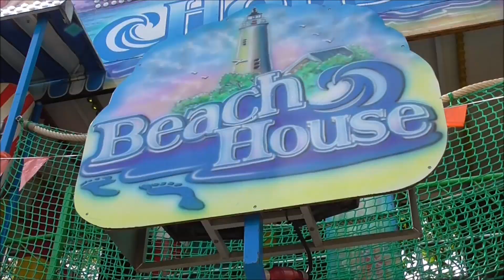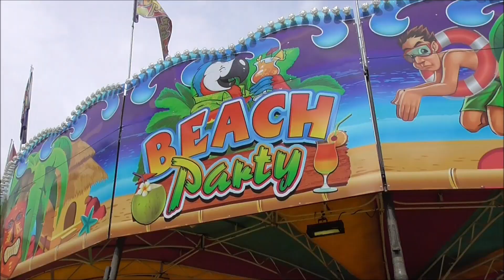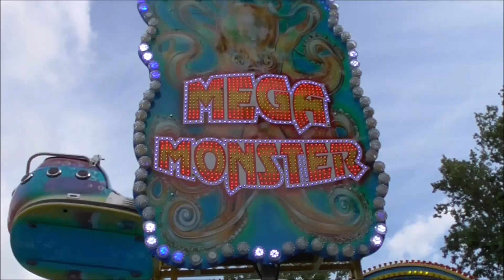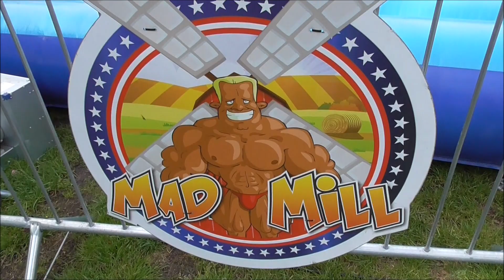Koningskermis Zaandam Veldpark 2019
De Koningskermis in Zaandam waar naar mijn idee toch net een soort kers op de taart miste zoals vorig jaar met de Show Time. Desalniettemin stonden er leuke zaken zoals Beach Party (Gijsberts),  Mega Monster (van Reken) en de opgooimolen (Kramer)!